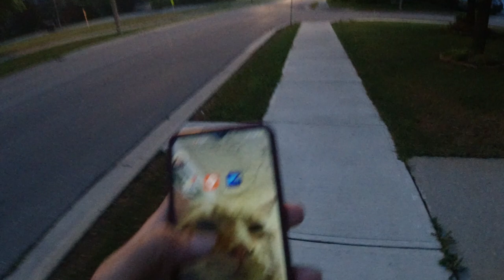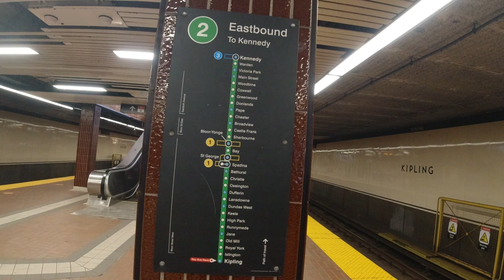First Time Commuting in Canada: Brampton to Toronto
0:00 Walking
0:59 Bus Stop - Torbram at Steeplebush
1:35 Brampton Transit
2:52 Walking Cause I Missed the Stop
4:09 Bus Stop Again - Dorcas st Goreway Dr.
4:44 Mississauga Transit?
4:59 Kipling Terminal
5:23 TTC Line 2
6:58 Walking Again and Again
7:48 Fin